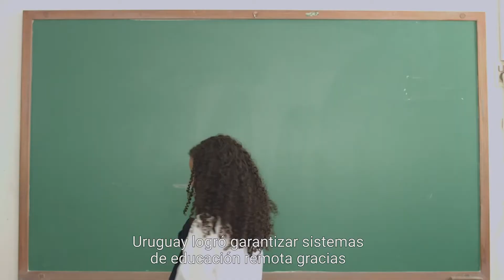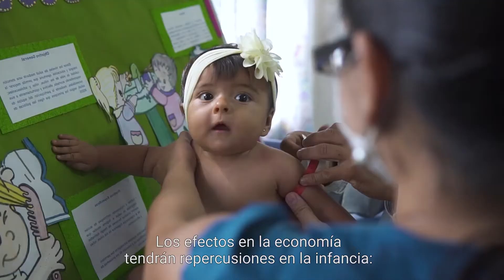A un año de la pandemia: mensaje de la Representante de UNICEF Uruguay | Juntos por los niños 2021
En situaciones de crisis los más afectados son los más vulnerables. Por eso UNICEF trabaja de forma sostenida, en Uruguay y en el mundo, para que la crisis sanitaria no se convierta en una crisis de los derechos de los niños.

Ayudanos a que no quede NingúnNiñoAtrás.